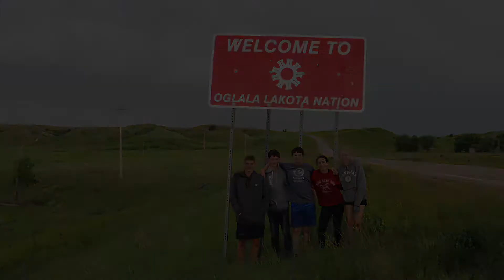Pine Ridge DAY 2 Darren's Ranch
Tales from the Mt. Calvary High School Mission Trip to Pine Ridge South Dakota in June 2019.